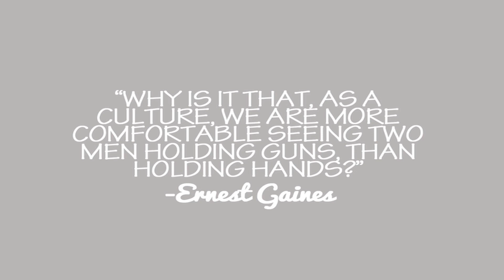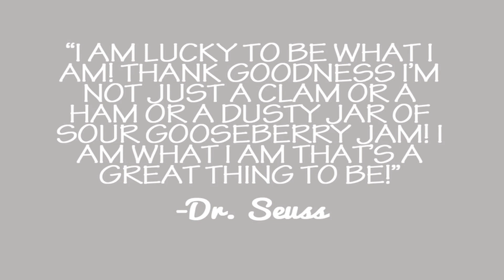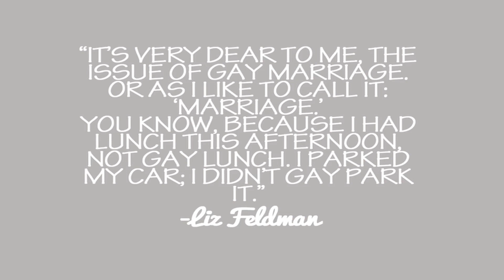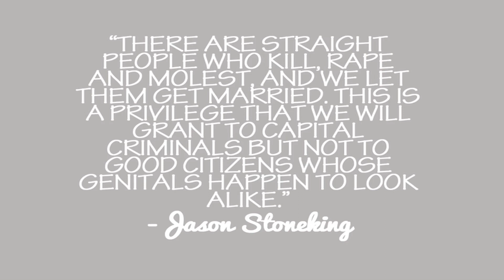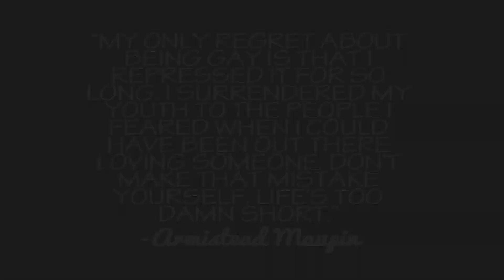Best LGBTQ Quotes | LGBTQ Help and Advice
Here are some of the best LGBTQ quotes. Sometimes it's hard to sit and really find some good gay quotes online, so I did my best to find some gay pride quotes for you. I have plenty more of these gay pride quotes, so please let me know if you'd like me to make more of these types of videos. I know sometimes we need a little something to get us through. Hope these gay pride quotes will be your backbone if you're ever in need. Please don't ever forget that you are never ever alone.